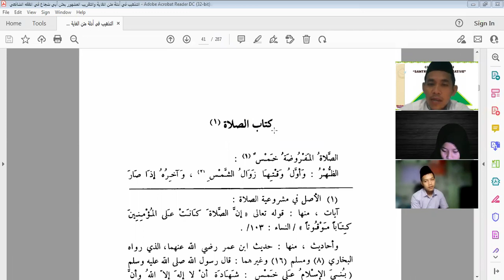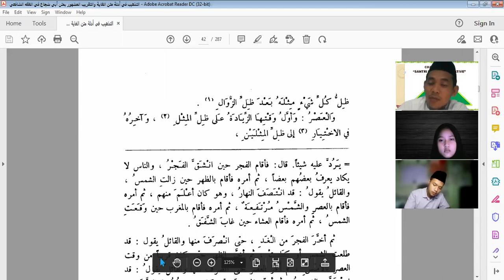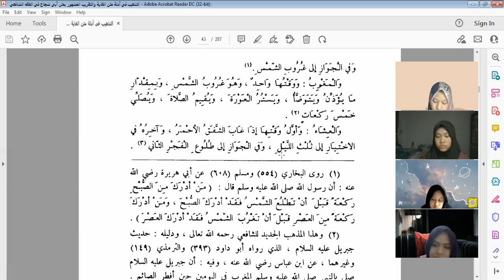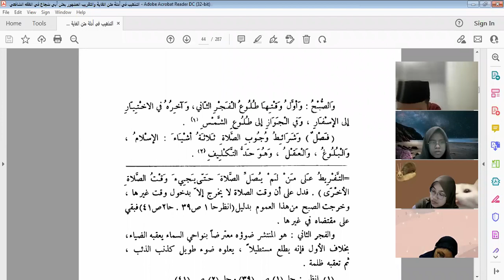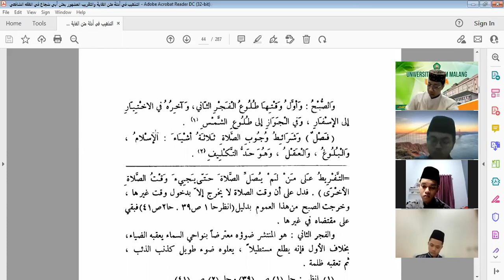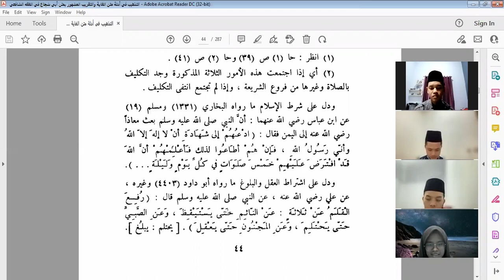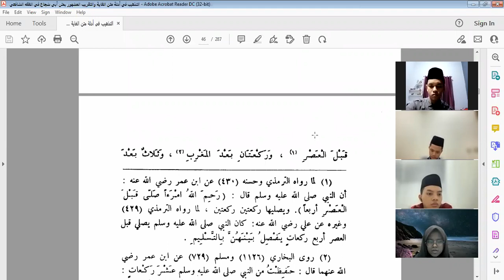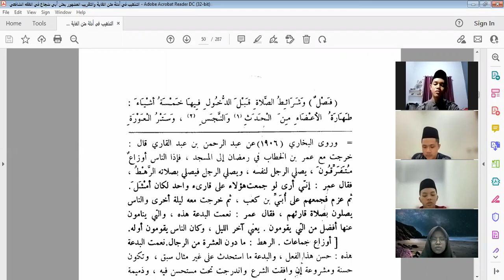WAKTU WAKTU SHALAT DAN SYARAT WAJIB SHALAT